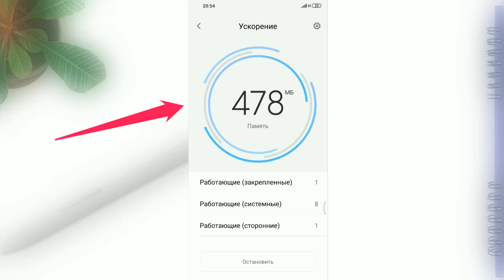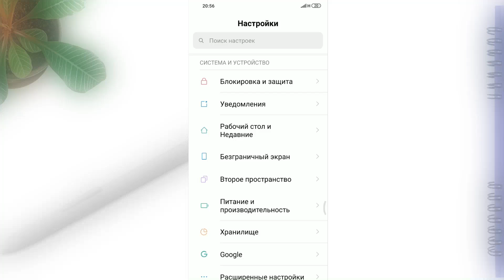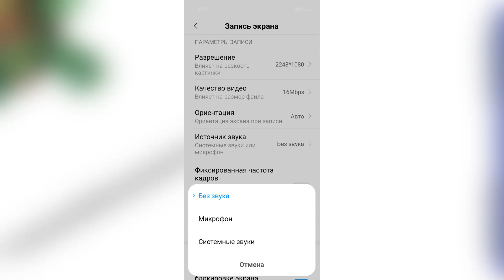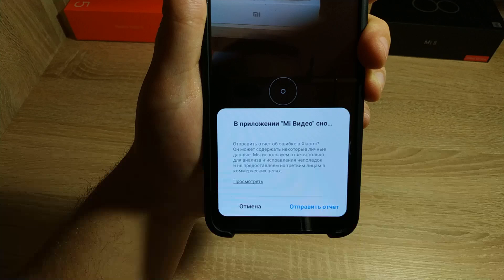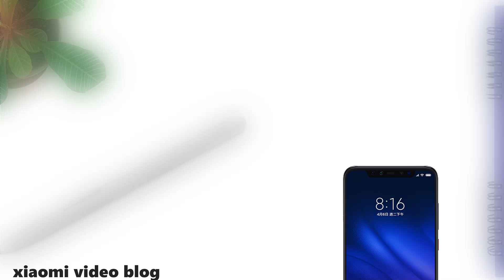MIUI 10.2.1.0 обзор годное обновление MI 8 (android 9)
На смартфон Xiaomi прилетела сегодня новая прошивка MIUI 10, а точнее MIUI 10.2.1.0 для Xiaomi mi 8.В этом обзоре вы узнаете что нового в этой прошивке, что поменяли, а что оставили не именным.

ПОЛЕЗНОЕ ВИДЕО
удаление системных приложений без root

Покупай товары в интернете с любых сайтов со скидками от канала Xiaomi Video BLOG